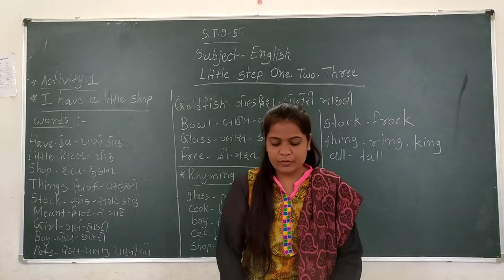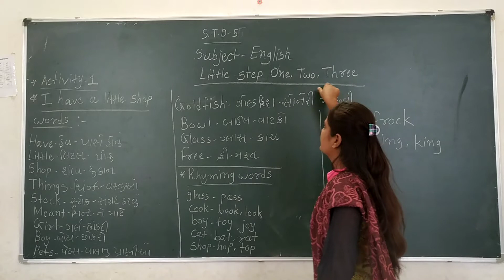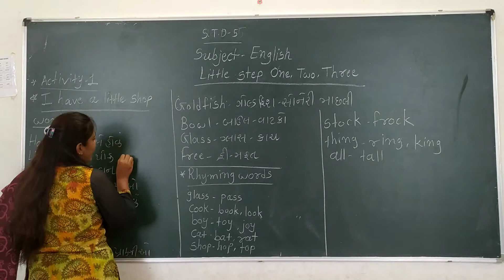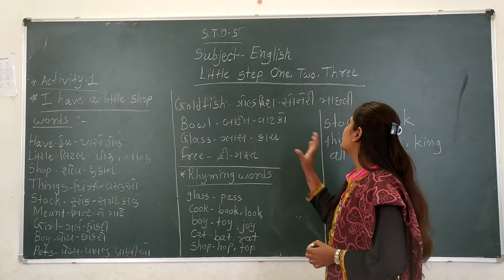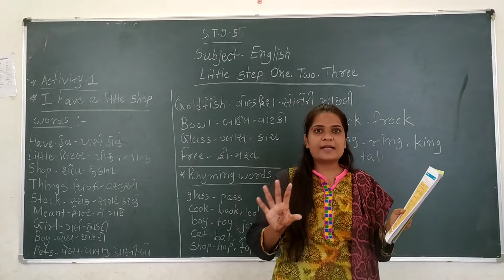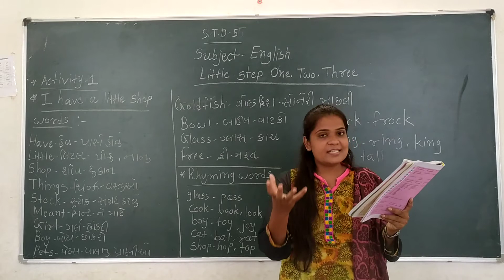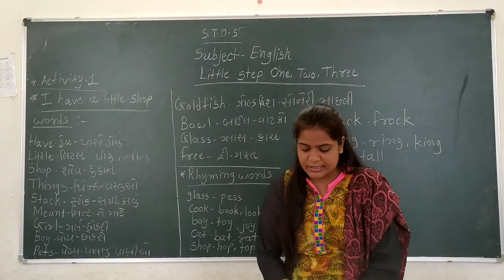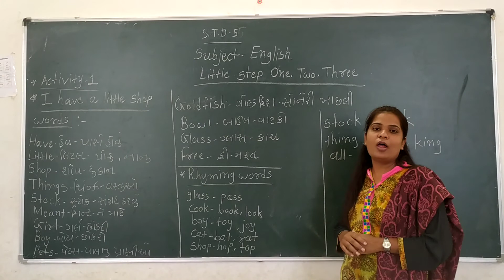STD 5 SUBJECT ENGLISH UNIT LITTLE STEPS ONE TWO THREE